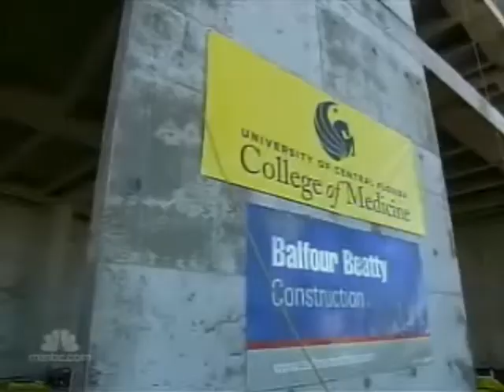Florida university pioneers a new kind of medical school - free!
UCF Medical School starts progressive education plan and offers free medical education for qualified students.